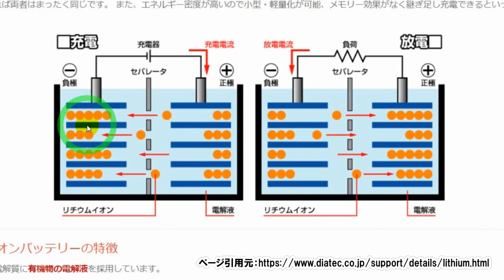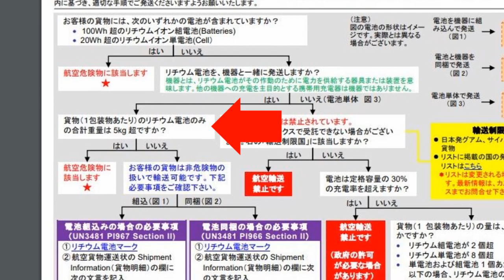【アマゾン物販】買付NG中国商品 No.003 モバイル・バッテリー（リチウム電池）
■ リチウム・イオンとリチウム・ポリマーの相違点
■ SDS＝安全データシート（米国アマゾン公式ヘルプ）

■ リチウムイオン電池…発火事故急増のワケ（読売新聞）
■ モバイルバッテリーがPSEマーク必須に

講師より追記：

本動画は「アメリカアマゾン（米国Amazon）では」という話なので、日本アマゾンでは買付＆販売が出来る商品もございます。

ただ、大切なポイントは「アメリカでFDA（アメリカ食品医薬品局）が規制している商品は、"何かしらの決定的なリスク" が存在しているからこそそもそも規制している ⇒ 他国では法律的に問題ないからと言って、手放しで販売するのは避けた方がいいのではないか？」という点です。

そういった意味で、日本アマゾンで販売されている方も、本動画集は参考になるかと存じます☺